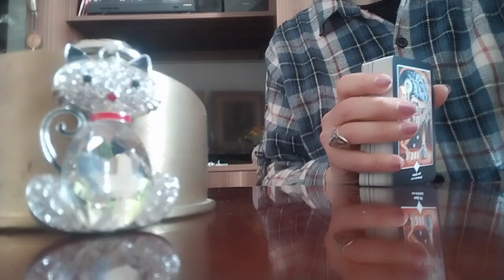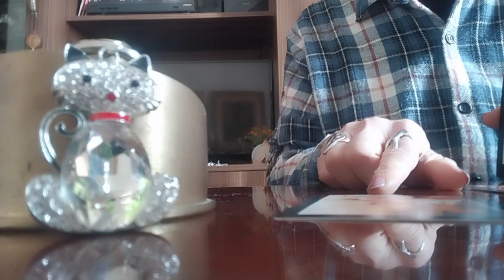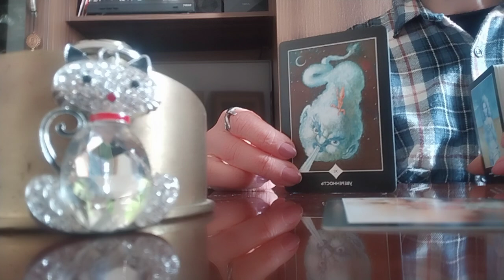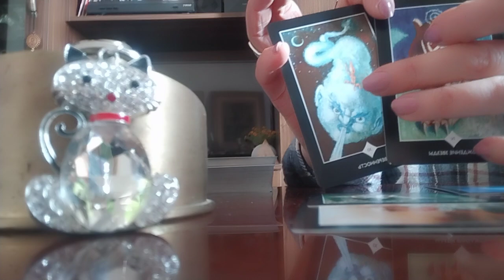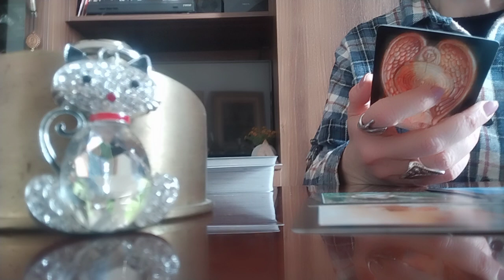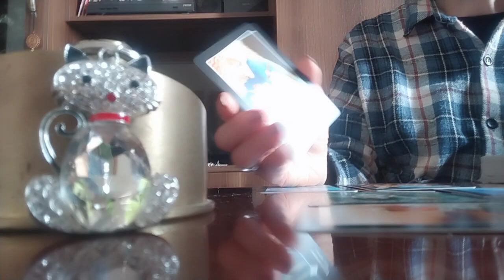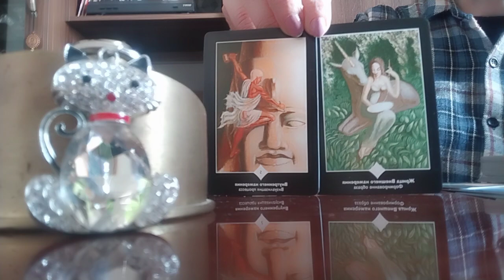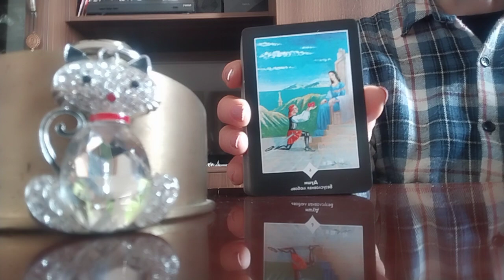ტაროს გაშლა საკითხებზე, როცა არ ვიცით როგორ მოვიქცეთ!✨💫👩‍❤️‍👨💒